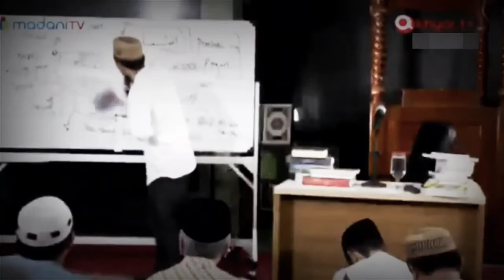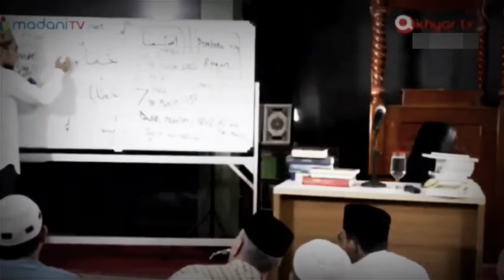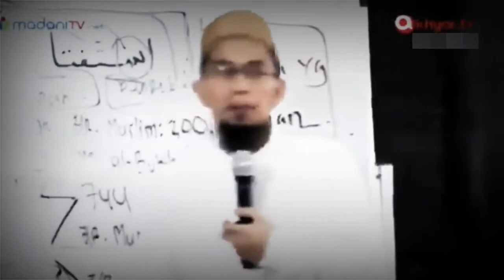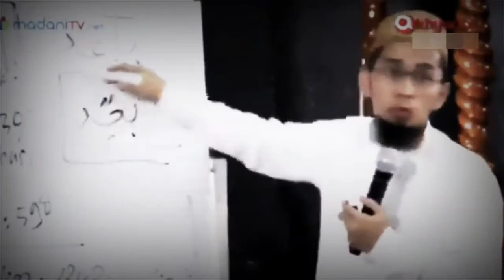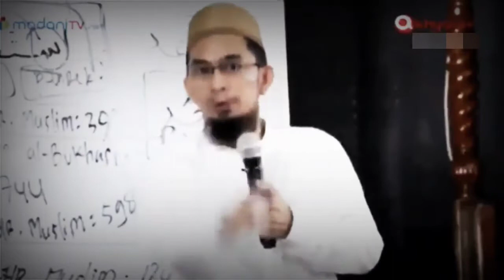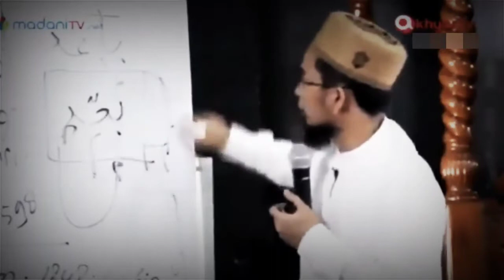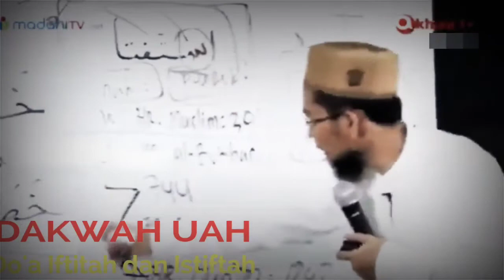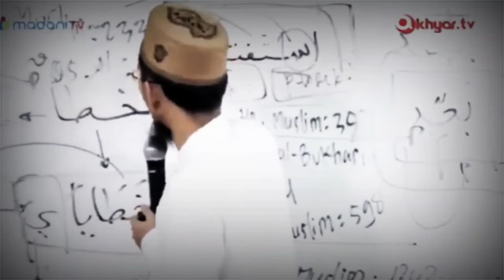Hikmah Doa Iftitah setelah Takbir - ceramah ustadz Adi Hidayat